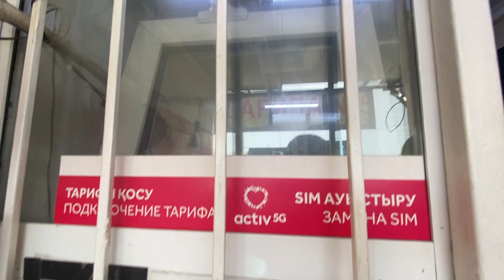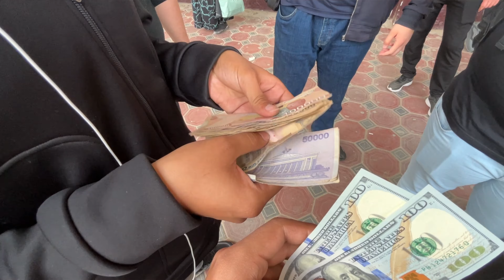I crossed Kazakhstan Uzbekistan Land Border 🇰🇿 🇺🇿 in just INR 332🔥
FOR THE FIRST TIME IN MY LIFE, I am going to cross the land border between two countries ON FOOT.
Kazakhstan 🇰🇿 and Uzbekistan 🇺🇿, two of the biggest countries in Central Asia share a long land border and allow people to cross it very conveniently.

I went from Kazakhstan to Uzbekistan on foot. It only takes a few hours to cross the border and costed me just INR 332. Yes you read it right. It is super cheap to cross the border from either side. All you need to do is arrive in the city of Shymkent in Kazakhstan and book a taxi till Uzbekistan border (Also called as Zhibek Zholy border). You can exchange currency, buy a sim card etc at the border itself. This video covers everything in detail.

1. How to cross Kazakhstan Uzbekistan Land Border?
2. Cost of taxi to border (Pro tip: Bargain a lot!)
3. Documents required for immigration at the border
4. How to buy SIM card in Uzbekistan
5. Currency exchange rates for United States Dollar, Uzbekistan SOM, Kazakhstan Tenge

Kazakhstan to Uzbekistan Land Border, How to reach Uzbekistan from Kazakhstan, Kazakhstan to Uzbekistan, Cheapest way to reach Uzbekistan, Uzbekistan travel guide, Uzbekistan immigration process